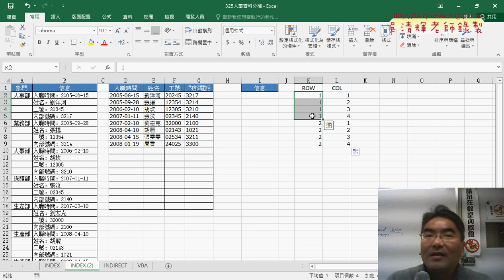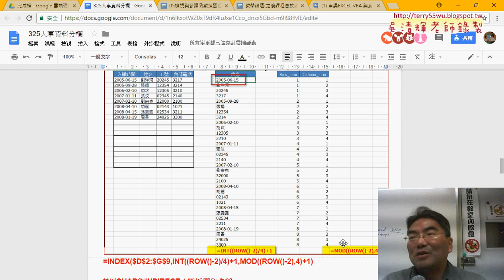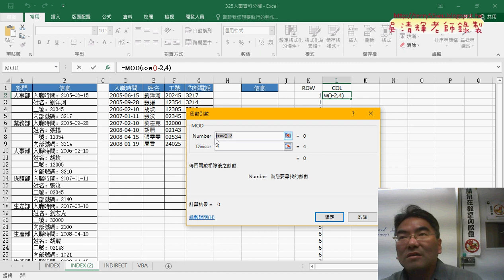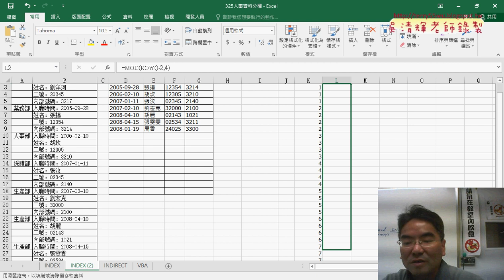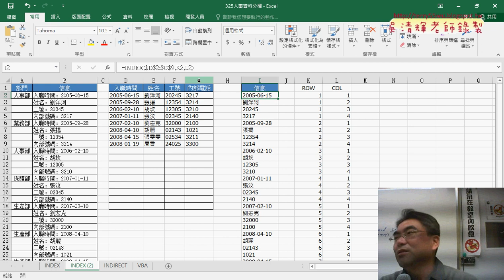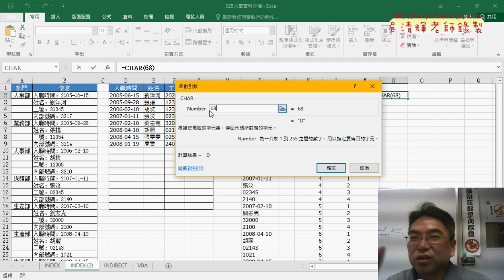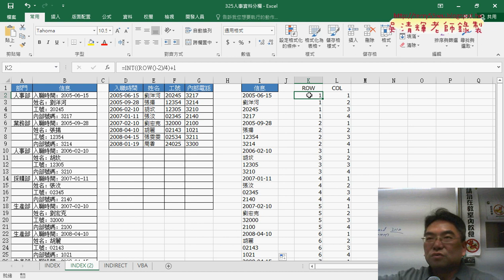07 四欄轉回單欄用INT與MOD函數